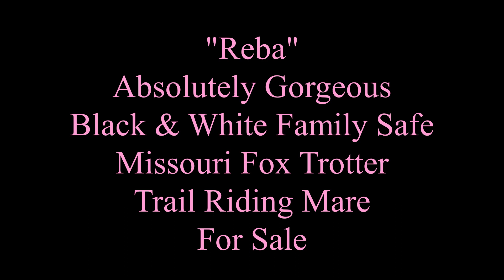"REBA" CAN BE SEEN AT ONLINE HORSE AUCTION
Absolutely Gorgeous Family Safe Black & White Spotted Missouri Fox Trotter Trail Riding Mare For Sale. Bidding Is Open Now. Auction Ends Thursday April 27, 2023